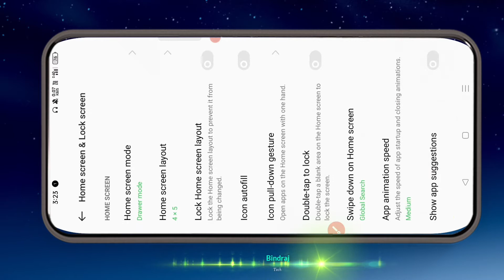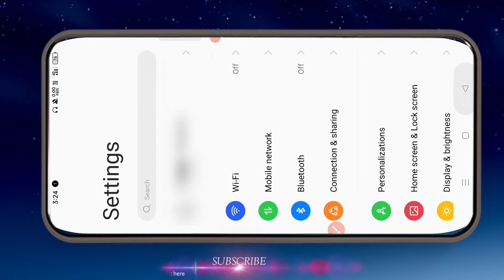Mobile ka back button kaise change Karen | back karne ka system kaise change Karen📲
Android phone mein menu button back button ko kaise Sahi Karen
phone ka back button kaise theek Karen
bike button ko left right kaise karen
mobile mein back button kaise theek Karen
how to change back button left to right
phone ke button kaise theek Karen